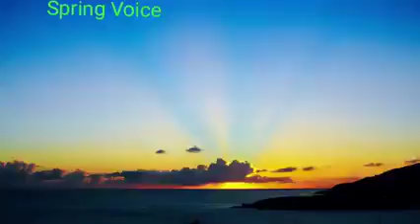SUMI SONG|| SPRING VOICE|| NAGALAND